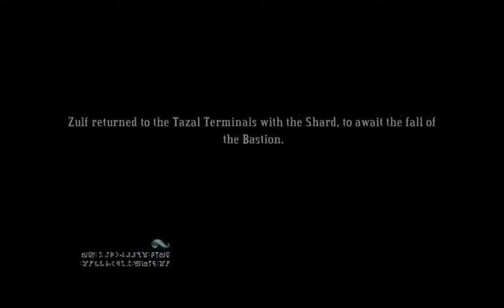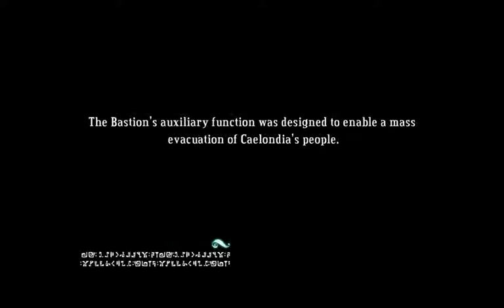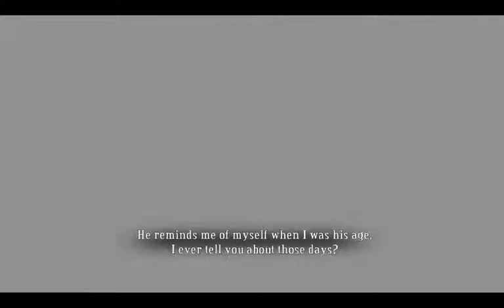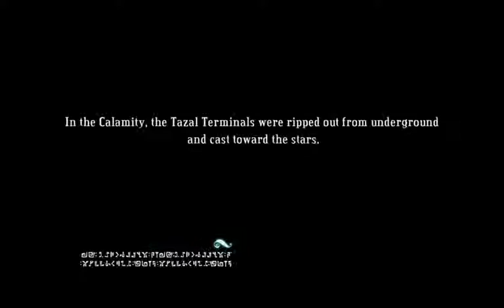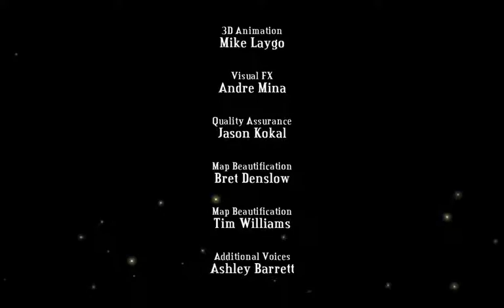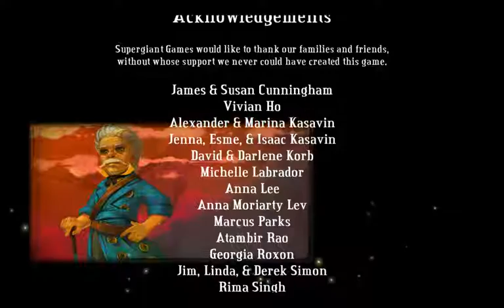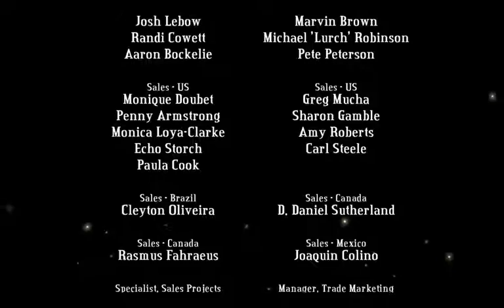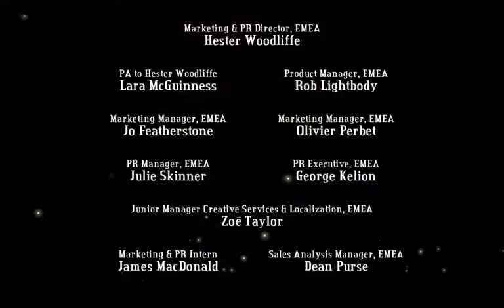Let's Play Bastion Ep 13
Hey, if you enjoy my videos, please consider leaving a comment and/or a like! :)